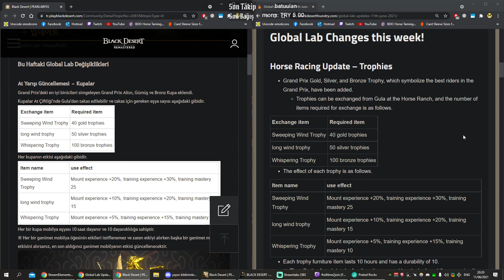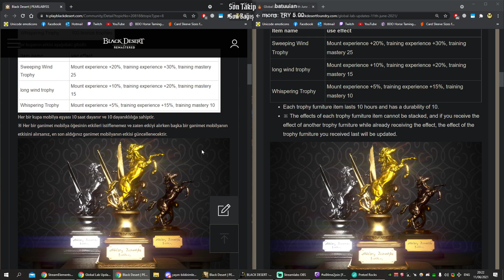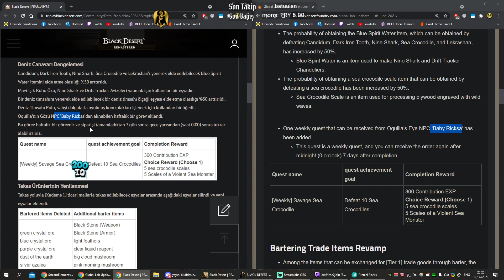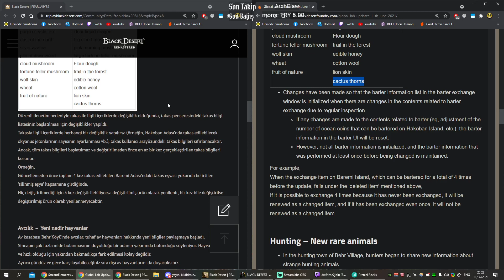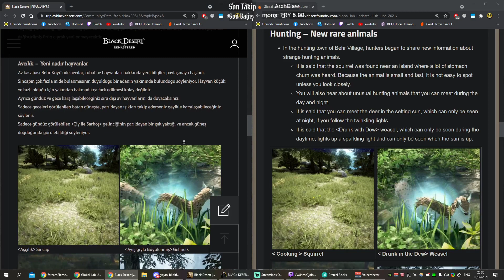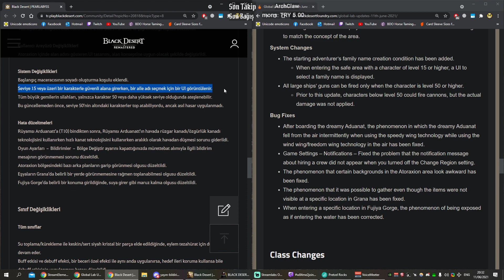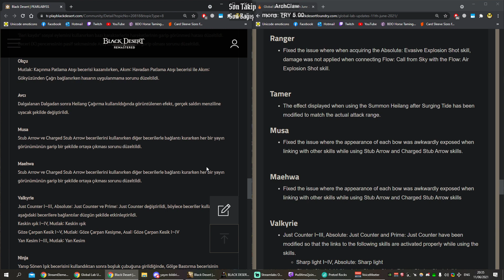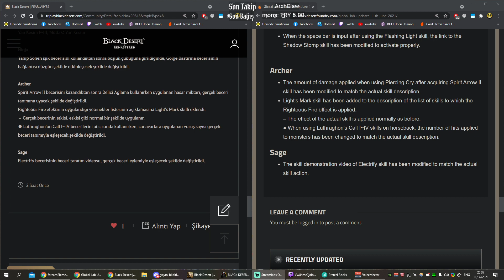BDO 11/6/2021 Global lab yama notları ve değerlendirmesi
00:00 At Yarışı Kupaları
04:06 Deniz Canavarı Değişimleri
05:32 Takas
08:44 Avcılık
10:47 Diğer Değişiklikler
13:06 Tüm Sınıf Değişimleri: Kazma/Su Toplama sevinme animasyonu
14:33 Ranger - Tamer - Musa - Maehwa - Valkyrie - Ninja - Archer - Sage Değişimleri